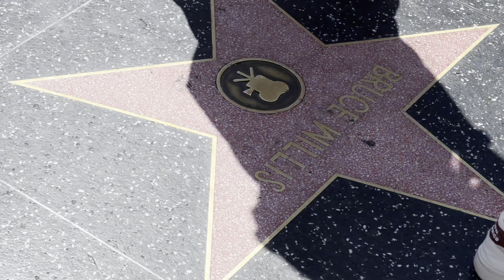Ciclavia LA Hollywood Bike Ride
Ciclavia LA ￼organizes large bicycle r￼ides in the Los Angeles California area. This video shows the 2024 Hollywood bike ride. ￼Ciclavia closed the streets for 6.2 miles in Hollywood and invited everyone on s bike to this free event. There was food and music and free stuff for everyone. Ciclavia LA does 4 of these bike rides per year. Check their website for the schedule and locations. It is a lot of fun.